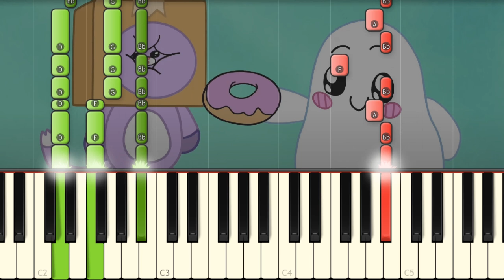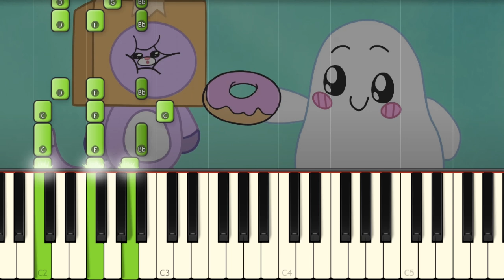THE THICC SONG! 🎵 - LankyBox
I play the Thicc Song on piano for you, guys!